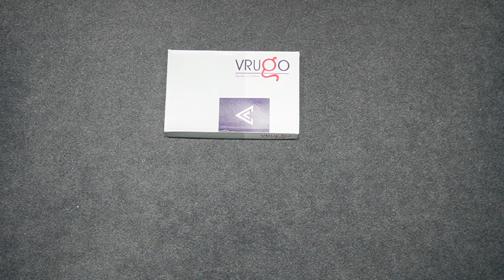VRUGO GENTS SHIRT RANGE 450 TO 600